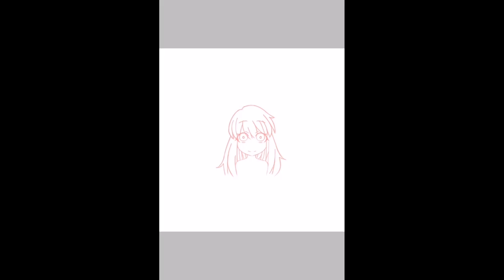short sketch process - -|ibispaint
hi i drew this a week ago plz like